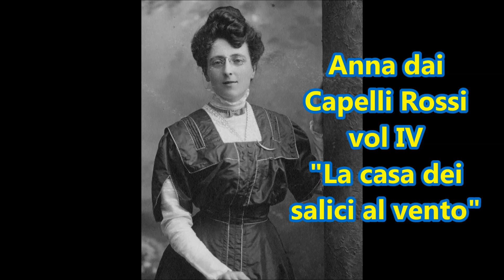Anna dai Capelli Rossi IV La casa dei salici - 13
Anna Shirley - o Anna di Green Gables - si diploma e si fidanza con l'amico di infanzia Gilbert. Ma non pensa proprio a rinunciare alla sua indipendenza e a gettare al vento tutto il suo studio. Quindi mentre lui torna a Redmond per studiare medicina lei diventa la prima preside donna della Summerside HighSchool.
Devana presenta e legge per La Scuola delle Donne® “La casa dei salici al vento”, IV volume della saga di Anna dai capelli rossi, di Lucy Maud Montgomery. Testo formato pdf BookLove vol 04; traduzione non menzionata